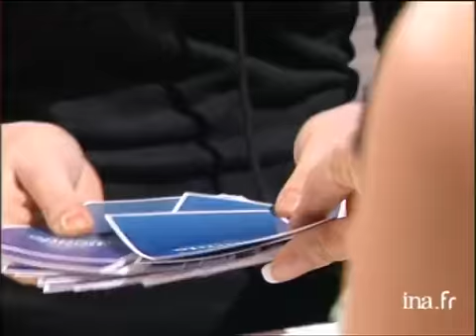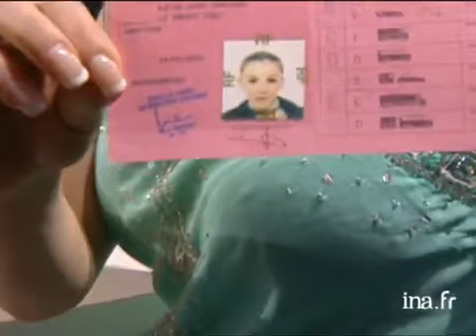Carte honte : Myriam Abel - Archive INA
Séquence "Carte : Honte". Thierry ARDISSON demande à Myriam ABEL de montrer à l'antenne la photo d'identité qui figure sur son permis de conduire. Ne l'ayant pas sur elle, elle va la chercher dans sa loge. Images d'archive INA